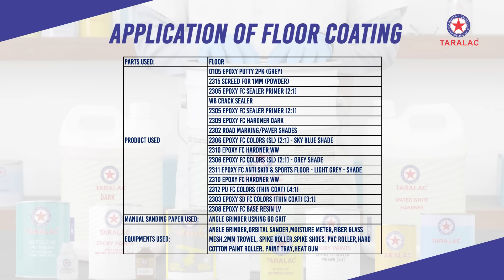Tara Paints Epoxy Floor Coatings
Various floor coating application & types displayed in this video, along with products used details.

Flooring types:
Reinforcement floor coating
Road marking / Lane marking
Epoxy Floor coat Anti-Skid
Epoxy SL floor coating
PU floor coating

Products Used:
Epoxy Putty
Epoxy Floor Coat Sealer / Primer
Epoxy Floor coat colors SL(2:1)
Epoxy SB colors (3:1)
Epoxy Resin + Hardner LV
PU SB colors (3:1)